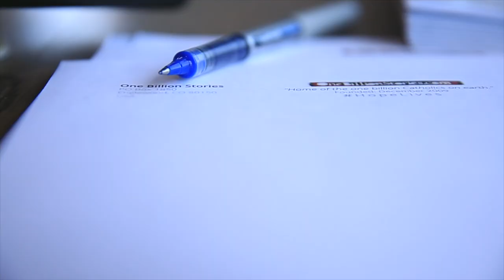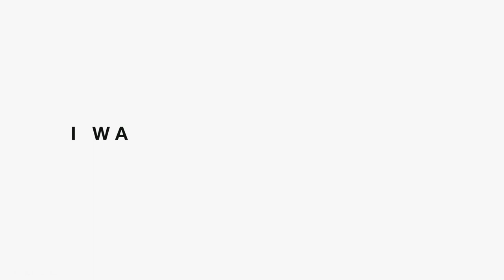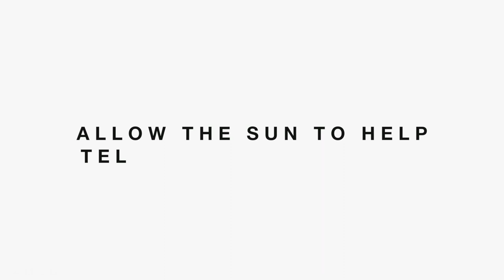How to VLOG? Version 1.0 Tutorial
oh, snail mail is cool too:

USA

Ever wondered how I make the these daily vlogs? This video is the beginning of a series around that very topic: "How to Vlog"? I give some tips and tricks on the back story to the daily vlog. And as always, cya tomorrow.

❓QUESTION OF THE DAY❓What would you like me to focus on next week when I talk about the topic, 'how to vlog'?

GEAR
1. Canon 7D Mark I & Canon 5D Mark III
2. Rode Video Pro Mic
3. SYRP Genie (time-lapse) & Magic Carpet Slider
4. DJI PHANTOM 4

Cya tomorrow.